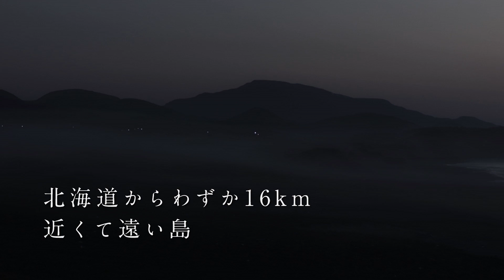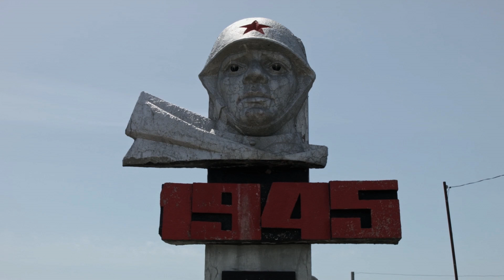本国ロシアで“上映拒否”劇場続出！北方領土・国後島の真実とは？／映画『クナシリ』予告編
ロシアのウクライナ侵攻を受け、3月11日よりシネマ映画.comで緊急配信され、「いまこそ見るべき映画」と話題になった本作『クナシリ』は、ロシアによる実効支配が続く北方領土の1つである国後島の島民たちの生活や、島の様子をありのままに映し出したドキュメンタリー映画。

国後島は北海道からわずか16km。かつては、1万7000人の日本人が生活していたが、第二次世界大戦終戦から76年経った今もなお、日本とロシアの間には平和条約がなく、日本人が容易に足を踏み入れることができない近くて遠い島だ。そんな島で暮らす人々の真実に、旧ソ連出身で、フランス在住のウラジーミル・コズロフ監督が迫っていく。

同監督は、旧ソ連時代に名作『炎628』の助監督を務めた人物。次回作は根室を舞台にしたドキュメンタリーを予定しているという。

【STORY】
北海道からわずか16キロに位置し、かつては四島全体で約1万7000人の日本人が生活していたという北方領土。しかし、戦後の1947年から48年にかけて引き揚げが行われ、今日本人は1人もおらず、日本政府は問題が解決するまで、日本国民に入域を行わないよう要請している。戦後76年を経て、現在の国後島の様子をありのままに映し出した本作から見えてきたのは、ロシア人島民の厳しい暮らしぶりや日本に対する本音。幼少期に引き揚げの様子を目の当たりにした島民の当時を振り返る貴重な証言や、日本・ロシア間の平和条約締結への願い、生活苦を訴える切実な声などを、どちらにも偏ることなく客観的かつ淡々と捉えている。両国の主張が膠着状態のまま政治に翻弄されてきた当事者たちの複雑な心境や実際の生活など、これまで我々が知ることのなかった国後島の‹真実›が明らかとなっている。旧ソ連（現ベラルーシ）出身で現在はフランスを拠点とするウラジミール・コズロフ監督が、ロシア連邦保安庁の特別許可と国境警察の通行許可を得て撮影にこぎつけた国後島の現在とは？

【STAFF】
監督・脚本：ウラジーミル・コズロフ（Vladimir Kozlov／『炎628』）／撮影：グレブ・テレショフ（Gleb Teleshov）／音響：アントン・シェブシェレヴィッチ（Anton Shepshelevich）／編集：ファビアン・ダゲーレ（Fabien Daguerre）、ニコラス・ベルティエ（Nicolas Peltier）／製作：デビッド・フーシェ（David Foucher）

【原題】
KOUNACHIR

2022年8月3日セルDVDリリース